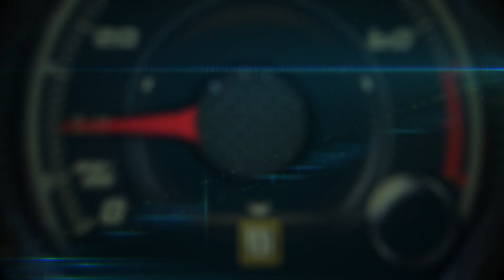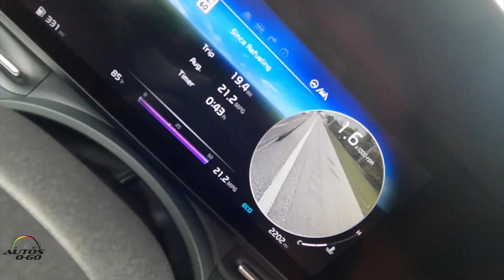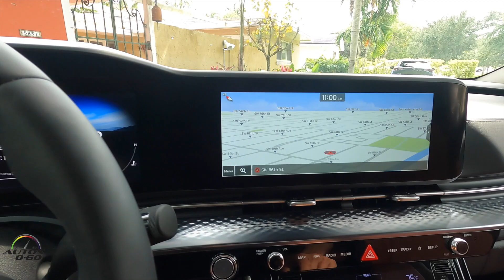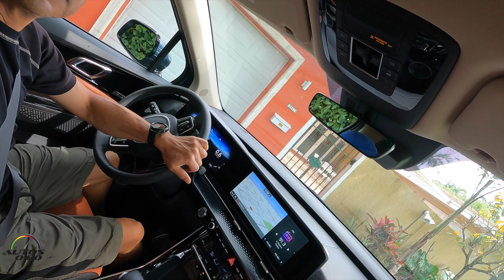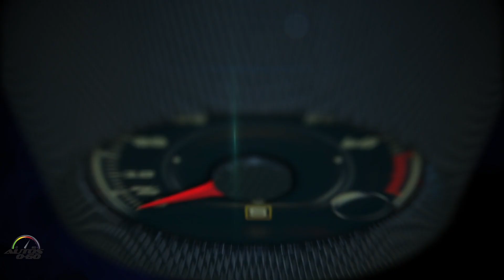Test Drive Kia Carnival 2022, MPV perfecto para mi segunda vacuna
Tras el debut del MPV (vehículo multiuso) Carnival en Norteamérica la semana pasada, Kia Motors America (KMA) anunció los precios para este polifacético vehículo.

Desafiando los límites esperados, y reavivando un segmento formal, el MPV Carnival 2022 está disponible en cuatro versiones: LX, EX, SX y SX Prestige. Este totalmente nuevo MPV está programado para salir a la venta en el segundo trimestre de este año, con precios desde $32,100.